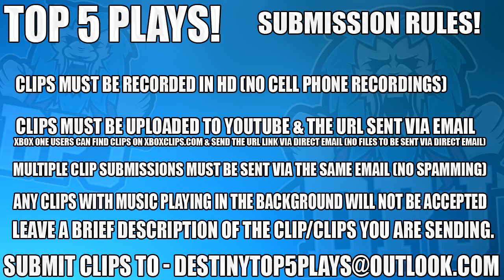Destiny Cringe: Top 5 Cringe Reactions Of The Week / Episode 307